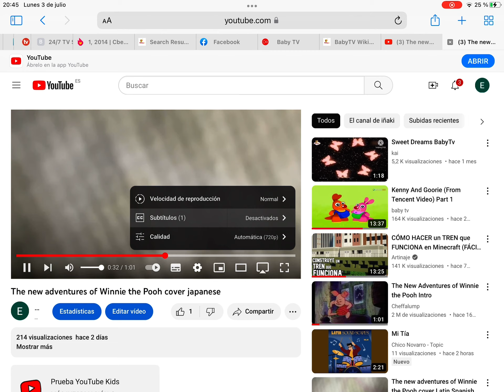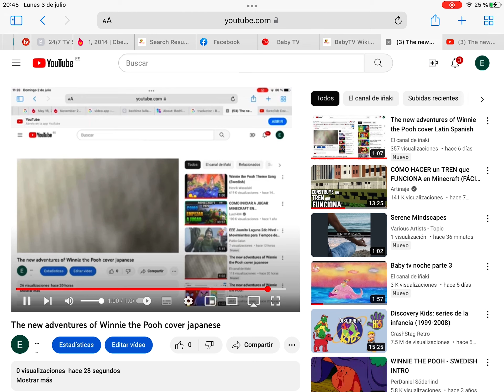The new adventures of Winnie the Pooh cover japanese